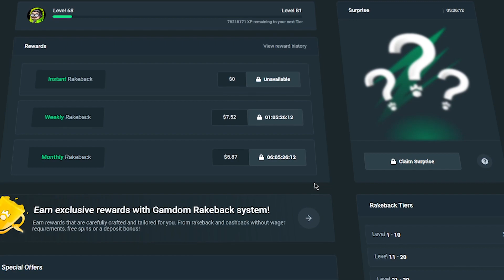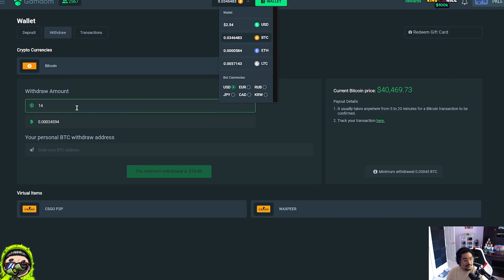RISKING MY PROFITS ON GATES OF OLYPMUS ! (INSANE)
Enjoy! GATES OF OLYMPUS pays HUGE on gamdom slots - we hit HUGE on this slot right at the end